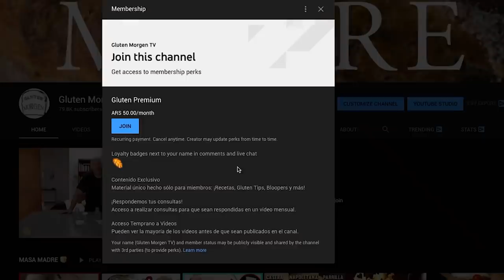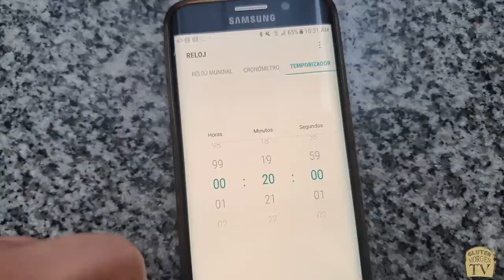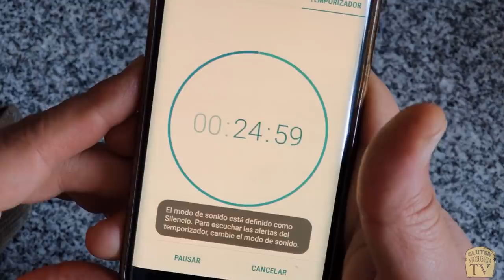PAN DE ALTA HIDRATACIÓN: A MANO VS MÁQUINA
Llega una nuevo video que pone a prueba al Panadero Humano vs La Máquina. Y lo que lo hará aún más complicado es que ambos deberán hacer un Pan de Masa Madre de Alta Hidratación, algo nada fácil.
Veamos cómo se las arregla Gluten Morgen para salir bien parado de este desafío que te mantendrá en suspenso hasta el último minuto.
¡No te lo pierdas y que El Gluten esté Contigo!

Utensilios que uso en mis videos:

Receta para pan de 1kg:

355g harina de fuerza/000
80g harina integral
55g harina de centeno
400g agua
100g masa madre activa
10g sal